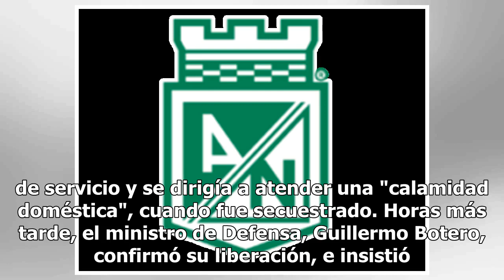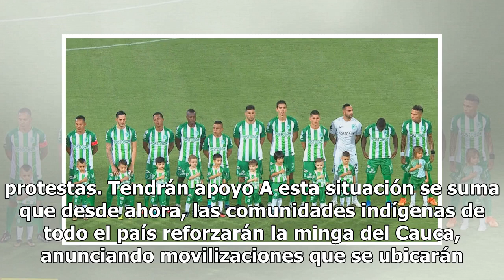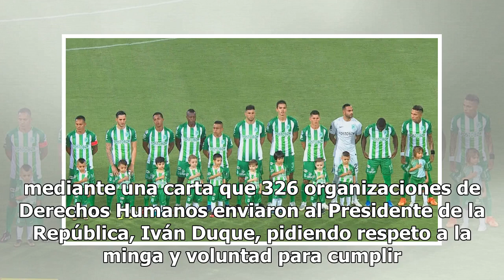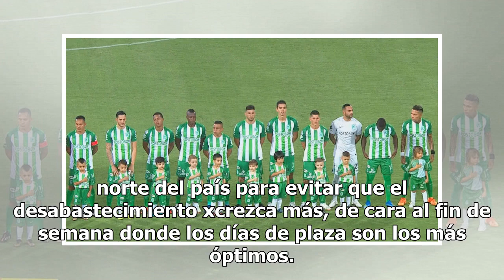Nacional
En el limbo y suspendidas están hoy las negociaciones entre el gobierno y la minga indígena, que ya completa 18 días de bloqueos a la vía Panamericana. La situación se está poniendo cada vez más crítica en el sur del país. El Gobierno se levantó de la mesa, luego de captura por unas horas de un mili...